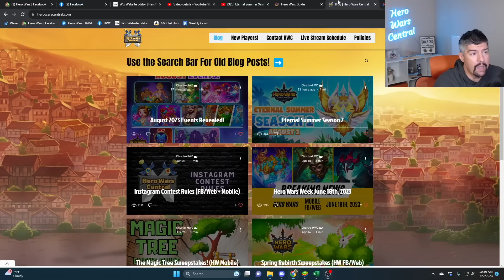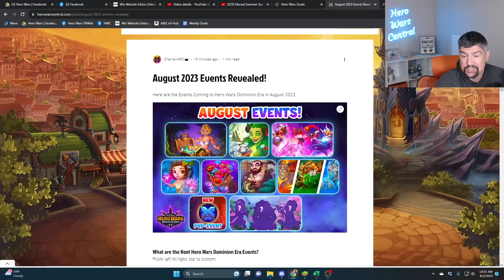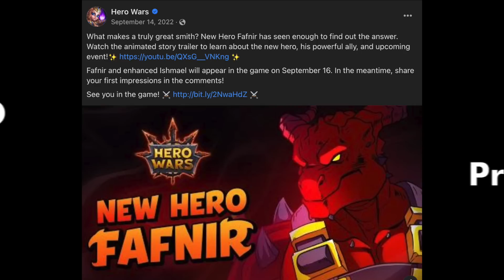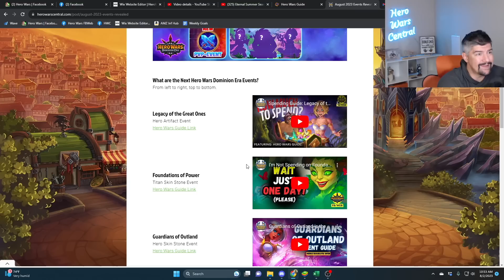All Hero Wars Events for August 2023 | Dominion Era